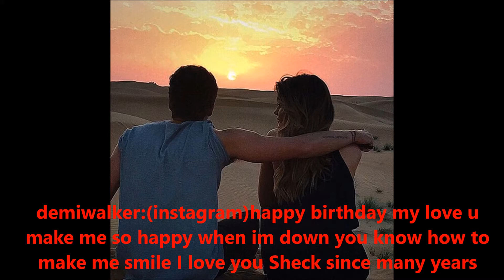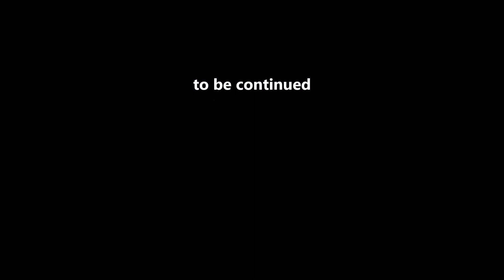Remi Love Story:Childhood Love Episode:79